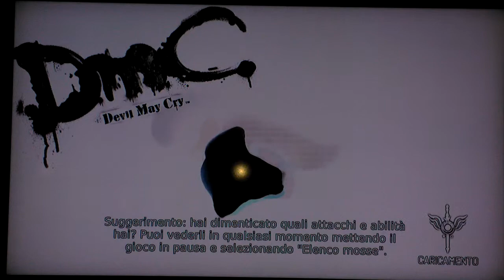L-DmC(Devil May Cry)Ep.11"Bevi Virility"